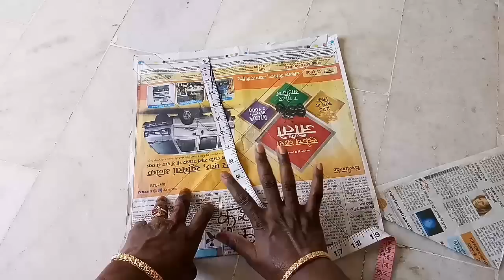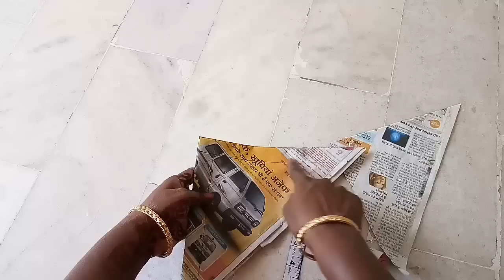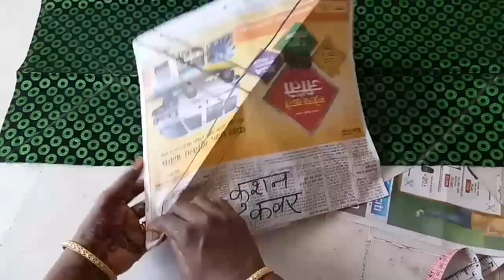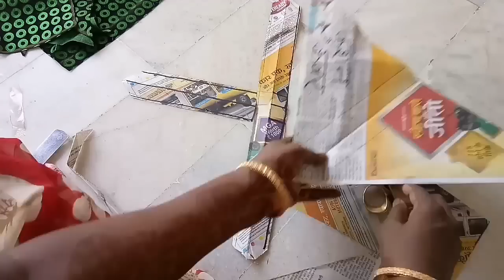Stylish cushion cover easy method cutting stitching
Is video mein aapko cushion cover ki farma cutting ,cutting +stitching full tutorial Dikha  rahe hai =fabric velvet fabric 2 cushion cover ke liye ..(half metre velvet + half metre Silk fabric) if you like this video subscribe this channel and support me thank you